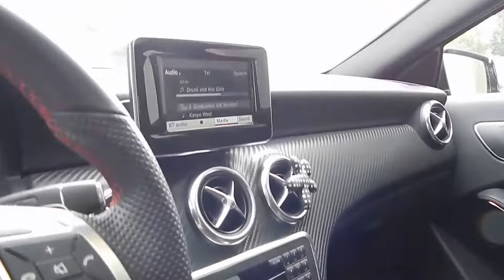Mercedes Benz A200 LOOKAMG